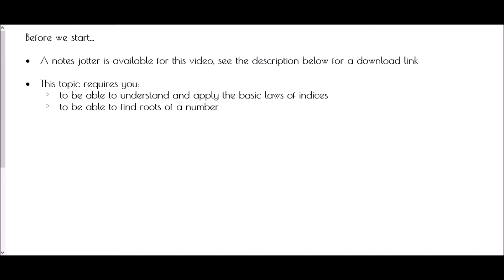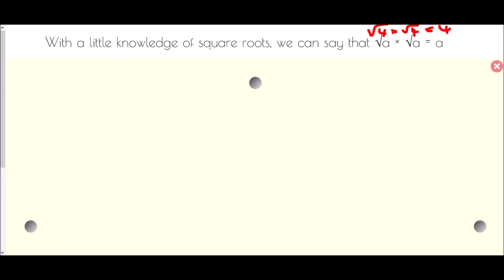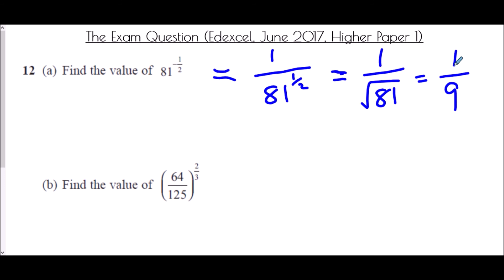Fractional and Negative Indices - Mr Morley Maths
A "how-to" guide to simplifying expressions with fractional and negative indices

A worksheet/notes jotter is available to accompany this video by clicking on the

GCSE Maths tutorial, great for revision, or learning a new skill